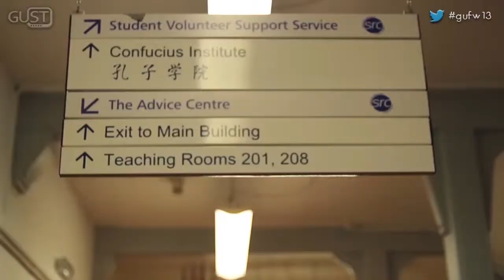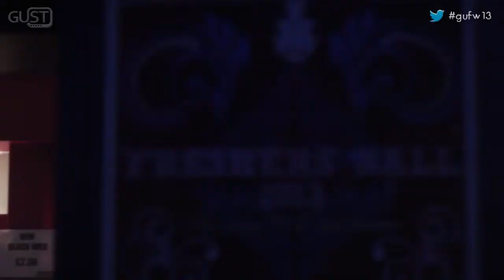Freshers' Week 2013: Thursday @Glasgow University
Freshers' Week is almost over but we're here to make sure you NEVER forget the best week of your life.

This time around we went to Around the World Party to try some amazing foods from different cultures, we caught up with Glasgow Uni Exec and headed to the QMU for their annual Freshers' Ball.